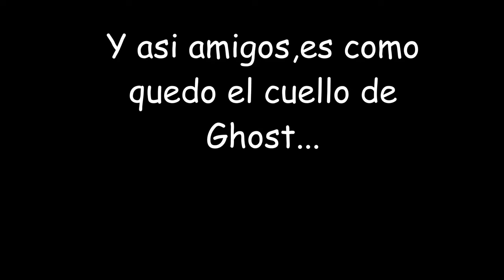Call Of DutyModern Warfare Multiplayer Gameplay No Commentary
Call of Duty®: Modern Warfare® - Battle Pass Edition
Includes:

- New Warzone modes
- Battle Pass system (20+ free unlockable Tiers)*
- 3,000 Call of Duty® Points
- In-Game Tactical Knife
- XRK Weapons Pack
- Three Operator Packs

Buy the Battle Pass Edition and receive 3,000 Call of Duty® Points that can be used in-game to purchase the Battle Pass or Battle Pass Bundle.